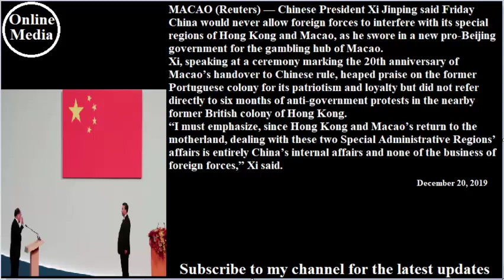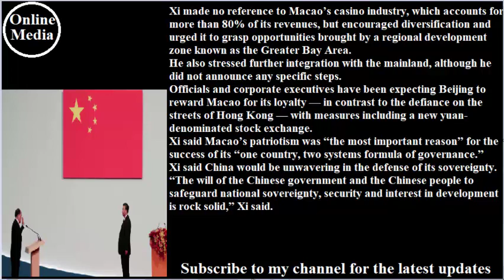MACAO（ロイター）-中国の習近平国家主席は、金曜日、中国はマカオのギャンブルのハブのために新しい親北京政府を誓ったため、外国軍が香港とマカオの特別地域に干渉することを決して許さないと述べた。